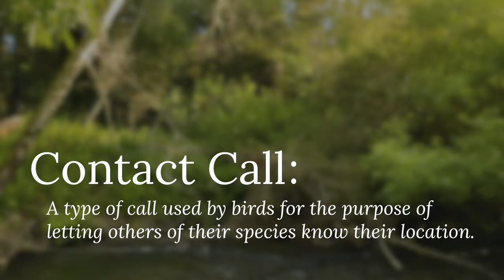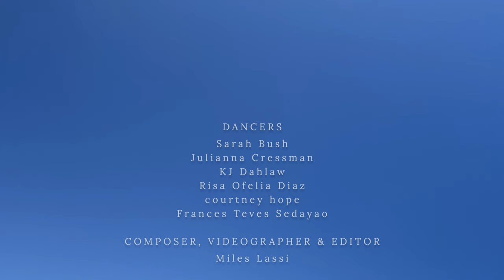Contact Call - A Mini Dance Film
“Contact Call”

DANCERS: Sarah Bush, Julianna Cressman, KJ Dahlaw, Risa Ofelia Diaz, courtney hope, Frances Teves Sedayao

COMPOSER, VIDEOGRAPHER & EDITOR: Miles Lassi

DIRECTOR: Sarah Bush

CHOREOGRAPHY: Sarah Bush and cast

THANK YOU: Lisa Harding, courtney hope, Drey Pax
And to the land, the plants, the ladybugs, the birds.